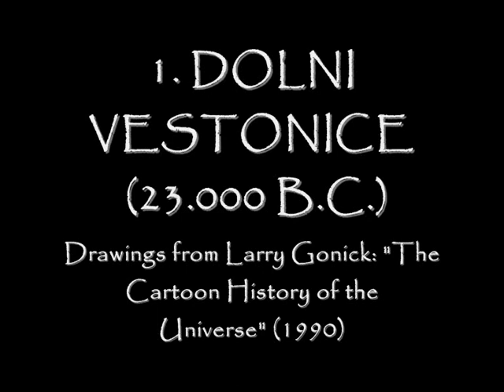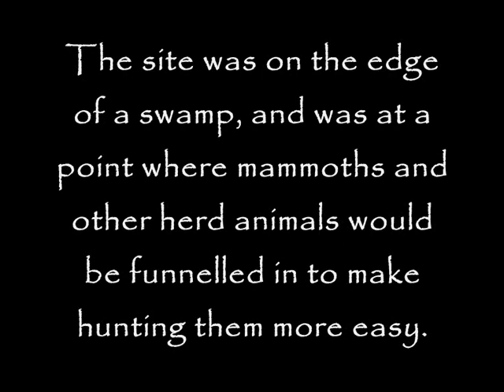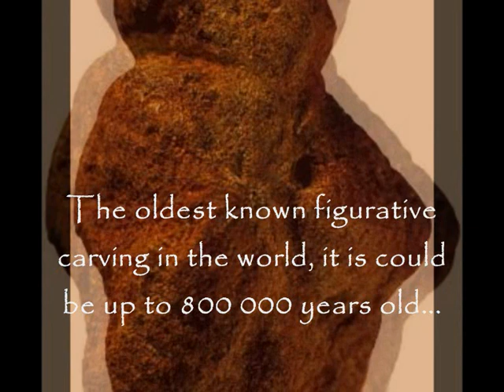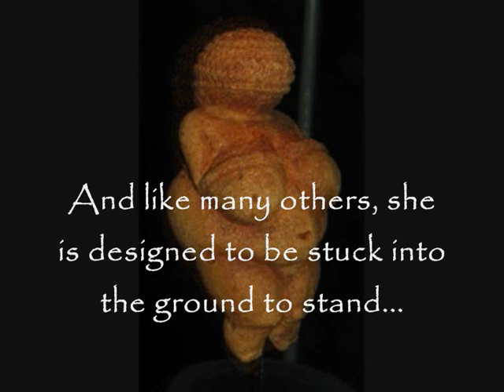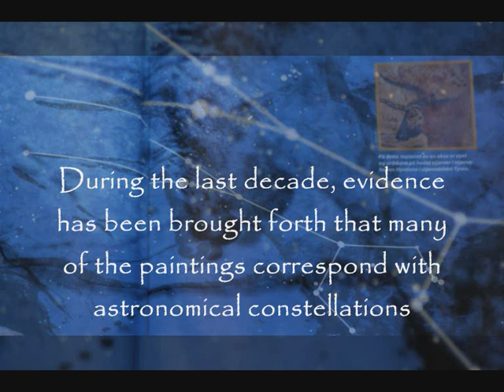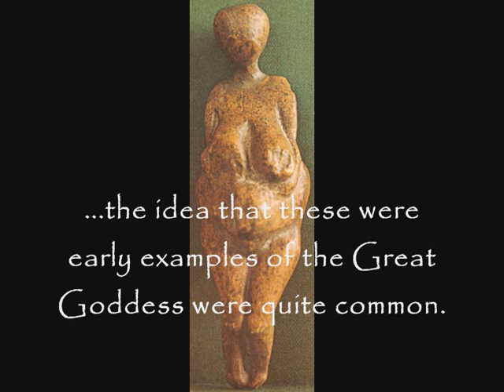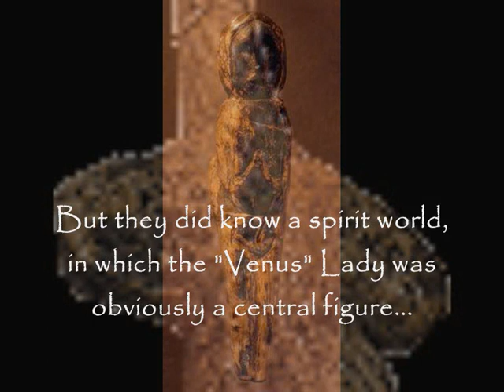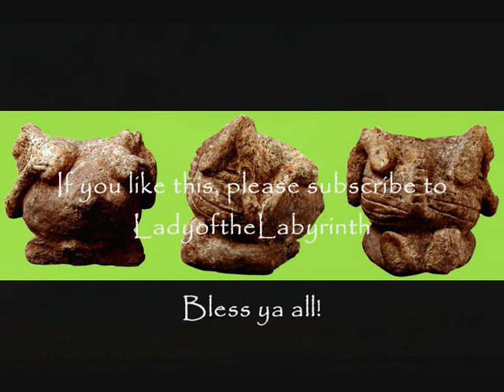Ice Age Venus Figurines of the Eurasian Continent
So-called "venus figurines", female nudes standing upright, designed to be stuck in the ground, and then covered with red ochre, were made as an unbroken artistic and symbolic tradition of the Eurasian continent that lastet for at least 30.000 years (between 40.000 B.C-10.000 B.C).

(Red ochre is otherwise known from Paleolithic burials and have been understood to symbolise rebirth of some kind. People were usually buried in fetal position in a rounded grave.)

The tradition stretched from Portugal in the West to Siberian Lake Baikal in the East, and appears to have continued into the Neolithic, where the figurines often appear in shrines and temples, and must be understood as goddesses.

Were the Paleolithic predecessors also symbols of a goddess? Did Ice Age people have a concept of "god" or "goddess" at all? Their spiritual life was almost certainly essentially shamanistic, and we know from Circumpolar shamanistic tribal cultures that survived into modern times, that they commonly had a concept of an "Ancestral Mother" who protected the camp and ruled the hunt, providing the game. The Ancestral Mother was also the hatcher and rebirther, teacher and initiator of shamans. She was a mythical figure that was seen as a "first shaman", and as the great provider and protector.

Many Siberian tribes are reported to have created and used similar "venus figurines" to which they prayed and offered a part of the game, and which were symbols of the Ancestral Mother - surely an early form of worship and religion, even if they had no concept of deity.

Not in the movie: Proto-Uralic mythology, originating around Lake Onega, featured as a main figure the so-called Sun Mother and the so-called Death Mother, one situated to the south, the other to the north. The Sun Mother received the souls of the dead, and of the fledgling shamans, whom she bathed in her lake, where they were reborn. The souls were in the shape of water birds. (Naploskikh - Proto-Uralic Mythology). This myth dates back at least 5000 years and features basically in all Finno-Ugric and Uralic mythologies. It created images of a half-bird, half woman to represent this shamanistic goddess prototype. In Sami mythology, the Sun Maiden is the origin of all souls, which come as rays of the sun to the Earth Mother Matahrakka - "The Ancestral Mother"...

Some historians have completely disregarded these shamanistic modern continuations, or indeed the Neolithic continuations, seeing them as fully separated by time, and invented a number of other possible explanations with which they feel more comfortable ( "dolls", "pin-ups"). However, the earliest sacred writings in this world are hymns to a great goddess who is the greatest among all powers. Besides, if the animal figures created by the same people actually represent mythology or even astronomy, as has recently been promoted, it would seem that the venus tradition also represent something more esoteric and spiritual.

I believe that the Ice Age Venus figurines are goddess prototypes, whether they were perceived as symbols of a very important "spirit" among countless spirits, or as an actual goddess. That we are speaking of a singular goddess is absolutely probable. I see a clear continuation to Neolithic goddess cults - the moment people started to build shrines and temples, they put nude female figurines in them. A tradition that lasted for no less than 30.000 years, perhaps even much more than that, could very well have lasted another 10.000 years...

Sources in the end of the movie.

Note also that I do not in the movie make any claim as to gender roles in these societies. I show a few figurines (and there are very few) that seem to represent portraits of important people rather than mythological prototypes. Two of them are women, two of them are males (at least, one surely is, the other is ambigous), probably representing shamans.

Eurasian shamanistic cultures known from modern times show a slight variation as to gender roles, but are generally quite flexible about it, no gender is more important than the other and both sexes can be shamans. This is even after thousands of years in close interaction with patriarchal civilisations.

Nothing point towards gender inequality among Ice Age people, the extreme dominance of the female in art probably points to religion (a goddess or similar) rather than society.